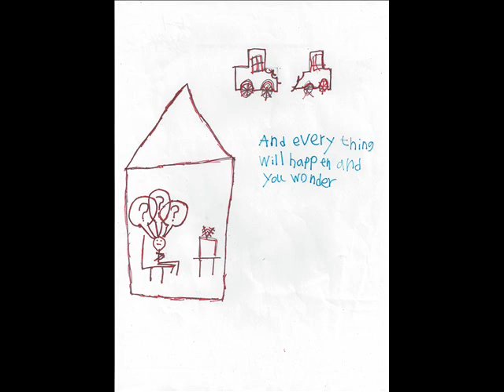Kum Kwang 5-1 Lemon Tree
Kum Kwang Elementary school class 5-1 made their own Lemon Tree music video!
Great job!